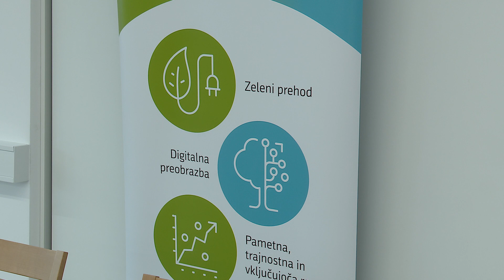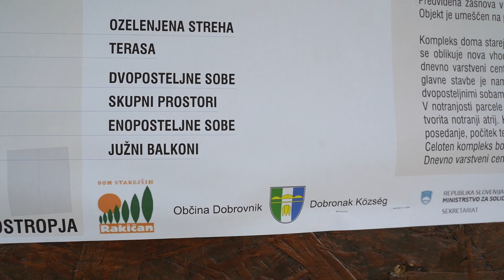Novi dom starejših v Dobrovniku